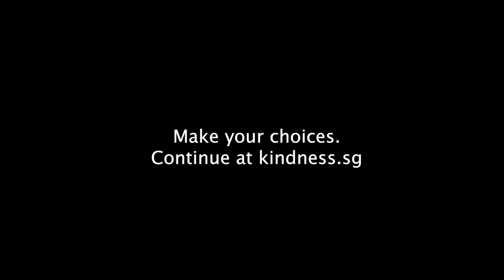3:13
Neighbours in a block are awakened by a disturbance in the middle of the night. One of them, Jason, who has recently moved in, is startled by the disturbance.

The next morning, he overhears some of his neighbours talking about it. He ponders, is it a case of mischief, malice, or something more sinister?

Will you help him to unravel the truth?